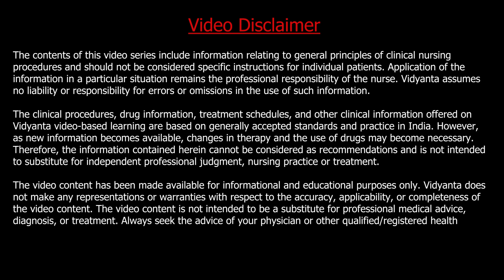Administration of BCG Injection l Child Health Nursing l BCG Vaccination Procedure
- Indications of Procedure
- Articles Required
- Procedure Demonstration
- After Care
- Common Errors
- Key Points

This short video demonstrates the Elective and  BCG Injection  .

                             Previous Videos Watch

bcg
bcg vaccine
bcg vaccination scar
bcg adenitis
bcg reaction on baby
bcg reaction
bcg reaction test
bcg local reaction
bcg vaccine reaction pus
bcg injection
bcg reaction stages
bcg vaccine side effects
bcg vaccine for newborn baby
bcg vaccine reaction in hindi
bcg vaccine full form
baby bcg injection
how to manage bcg reaction
bcg vaccination
baby bcg injection pus
newborn bcg injection
bcg reaction on baby malayalam